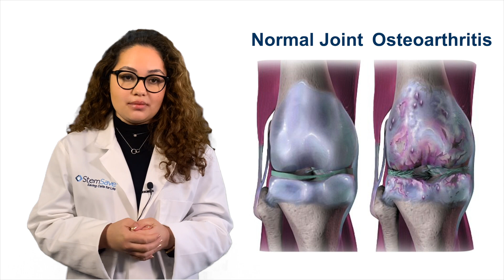Osteoarthritis Treated With DPSCs | Best Treatment for Osteoarthritis in Knees | StemSave Inc.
Researchers at the Changhau University in Shanghai are conducting clinical trials to treat patients with knee osteoarthritis using DPSCs.

👉 To learn more about banking your family's valuable stem cells, visit us